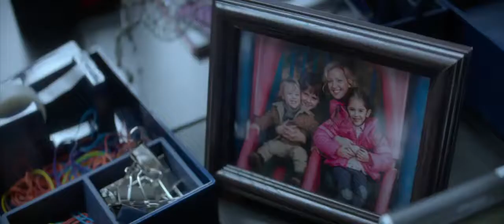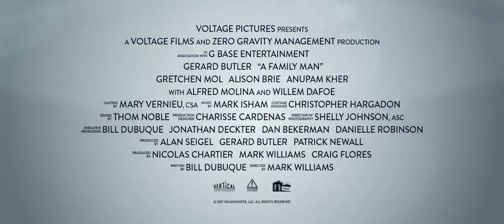A Family Man Trailer #1 2017 | Gerard Butler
Dane Jensen (Gerard Butler) is a hard-driven Chicago-based headhunter, working at a cut-throat job placement firm. When Dane’s boss (Willem Dafoe) announces his retirement, he pits Dane against Lynn Vogel (Alison Brie), Dane’s equally driven, but polar opposite rival at the firm, in a battle for control of the company. As Dane gears up for the professional battle of his life, he learns his 10-year-old son, Ryan (Max Jenkins), is diagnosed with cancer. Suddenly, Dane is pulled between achieving his professional dream and spending time with his wife (Gretchen Mol) and Ryan, who need him now more than ever.